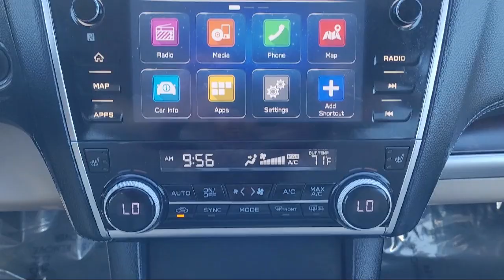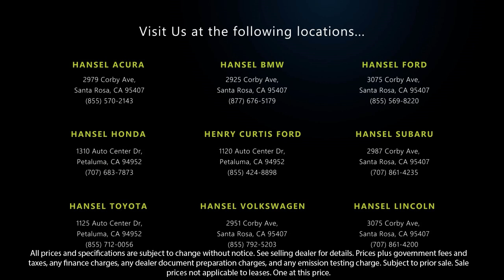2018 Subaru Outback 3.6R Sport Utility Santa Rosa Rohnert Park Petaluma Sebastopol Windsor Cota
2018 Subaru Outback 3.6R Sport Utility Stock Number: VU41745 Vin:4S4BSENC6J3385241.

Hansel Volkswagen
2951 Corby Avenue